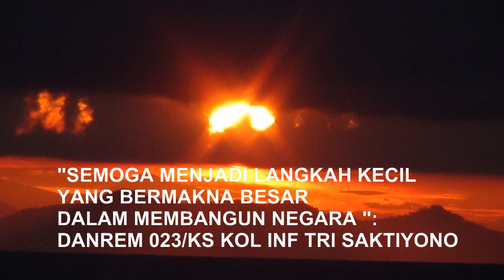Spektakuler : tampilkan silat, maena hingga Dpt pembina terbaik dan Juara Masak Rimba Pramuka Swk.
tV Ya'ahowu#Saluranterbaik#hallo indonesia.